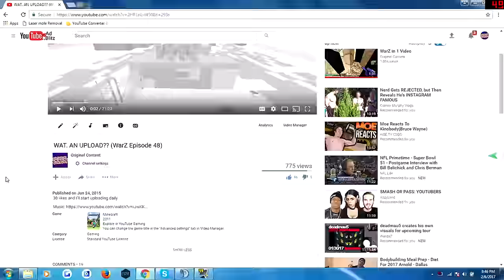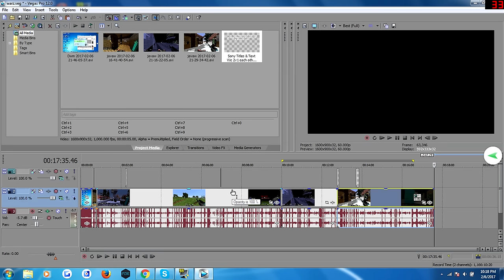Mc-WarZ - The Return - #49